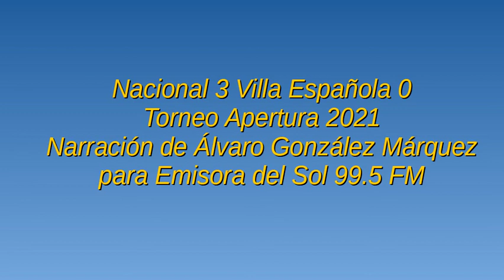Nacional 3 Villa Española 0 - Apertura 2021 (por Álvaro González Márquez)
Los goles del partido, por Álvaro González Márquez y Ricardo Piñeyrúa para Emisora del Sol.